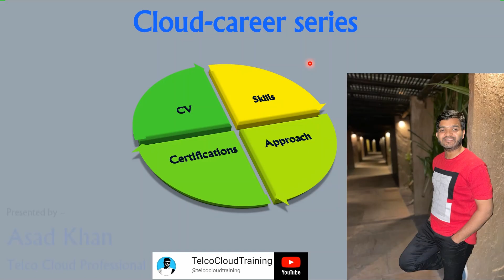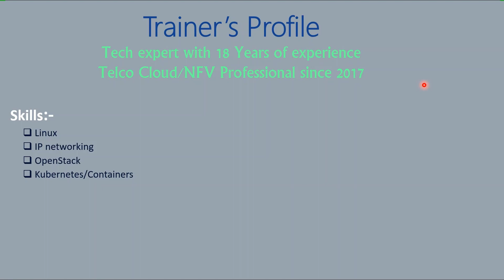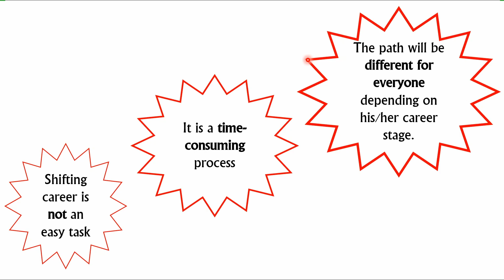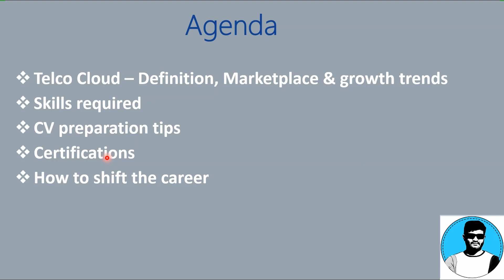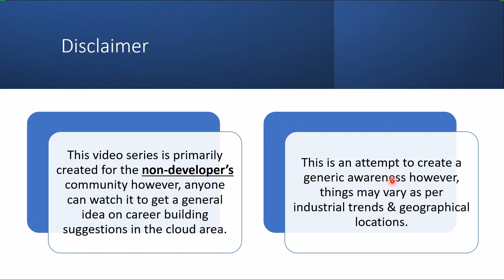1. Cloud career series introduction | Career guidance | Telecom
Welcome to the Cloud Career Series! In this introductory video, we delve into the exciting world of Cloud computing, NFV and telecom, providing valuable insights on essential skills, certifications, CV preparation, and career approaches. Discover the in-demand skills employers seek, explore the certifications to boost your profile, and learn how to craft a compelling CV that stands out. We share expert tips and strategies to help you navigate and excel in the Cloud industry.

02:00 Important Points to remember before starting the series
03:00 Agenda of the series
03:40 Disclaimer